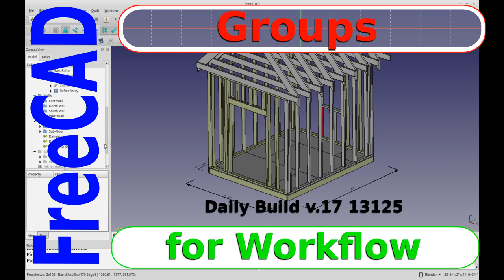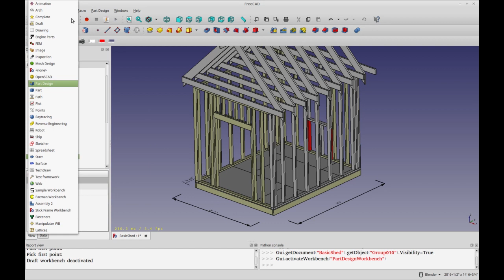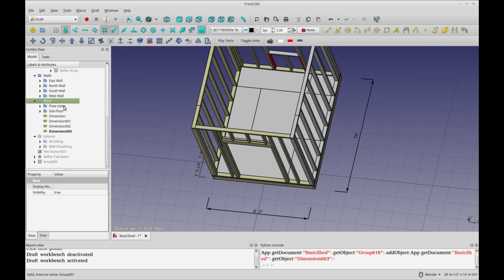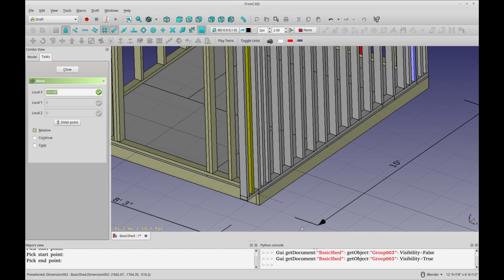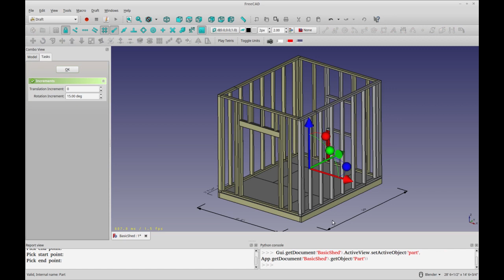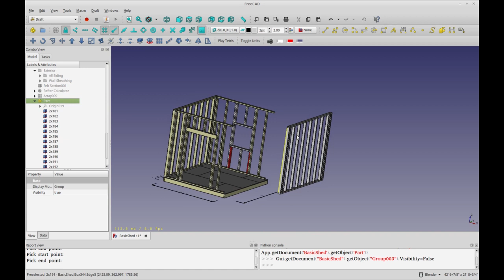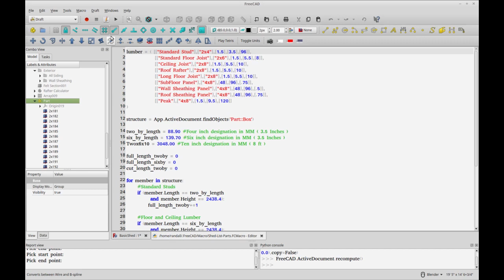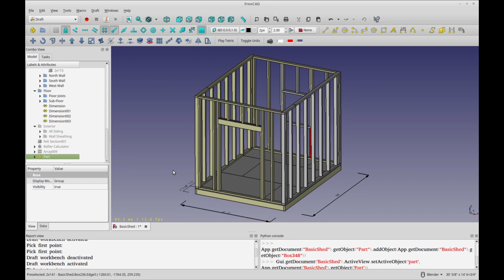FreeCAD Tutorial - Using Groups for better Workflow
When your project starts growing and you have many objects that are becoming difficult to manage is time to consider using groups. It also adds a "layer" like management piece to FreeCAD.

I ramble a bit in the first minute and a half so feel free to skip ahead to about 1:30

In this video I use a Stick frame model of a backyard shed to show how groups can help make managing all the bits and pieces quite a bit easier. I demonstrate how to use draft move with group selection.

You can use all the draft functions with a group selection.